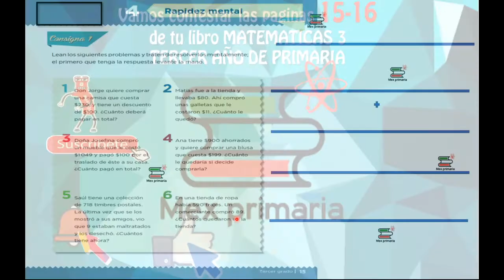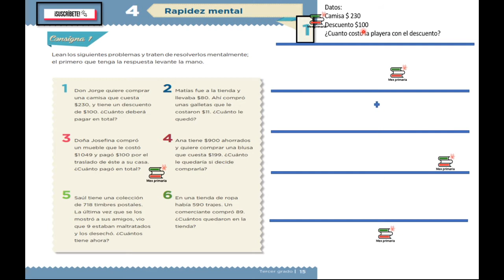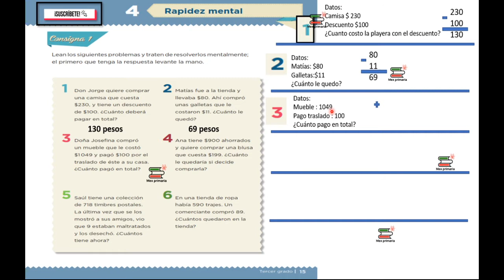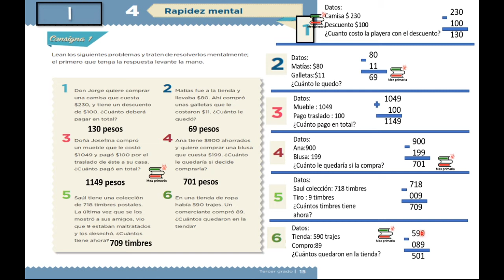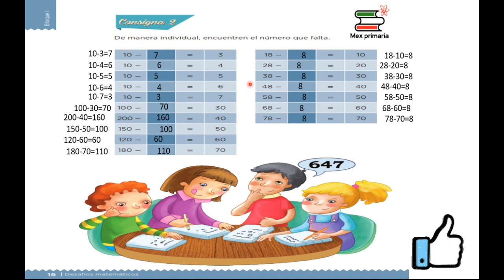Respuestas matematicas 3 paginas 15, 16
Respuestas matemáticas 3 paginas 15, 16
¿TE GUSTO O TE SIRVIÓ LA INFORMACIÓN Y QUIERES APOYAR AL CANAL?